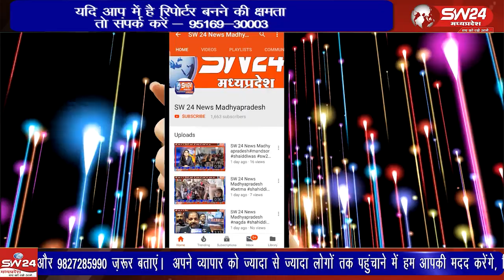हमें शरीर मां-बाप से मिलता है लेकिन चेतना कहीं और से प्राप्त होतीहमें मनुष्य जन्म आसानी से नहीं मिला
हमें शरीर मां-बाप से मिलता है लेकिन चेतना कहीं और से प्राप्त होती। हमें मनुष्य जन्म आसानी से नहीं मिला है, 84 लाख योनियों के बाद हमें यह जीवन मिला है। इस महा जीवन में अकेले को ही प्रवेश करना है साथ कोई नहीं जाएगा। हमने अपने मन को कभी समझने का प्रयास ही नहीं किया है
खरगोन से ब्युरो की रिपोर्ट।